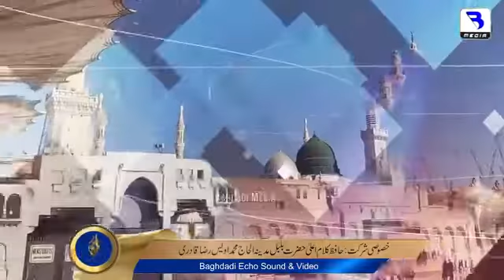Ya Ilahi Har Jga Owais Raza Qadri30 Aug 2022